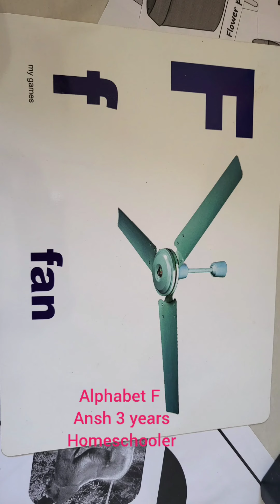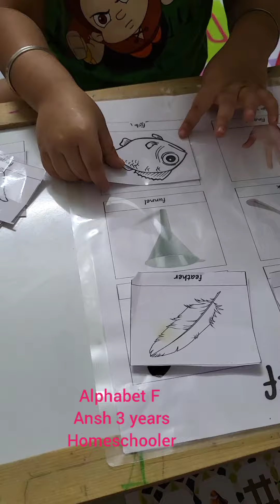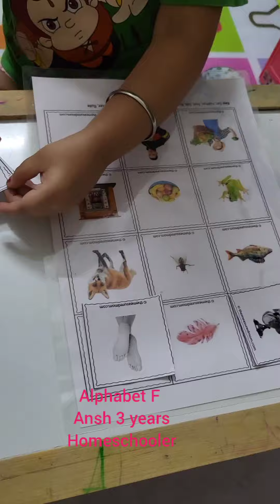F Alphabet / Ansh /3years/ Homeschooler/ Alphabet series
credit of printables - Mumma diaries & pintarest